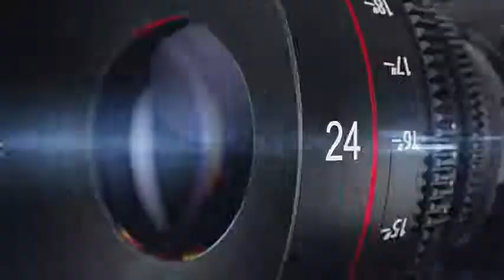Andrew Yang Qualifies for the Fall Democratic Debate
106 and 106A, the fair use of a copyrighted work for purposes such as criticism, comment, review and news reporting is not an infringement of copyright.